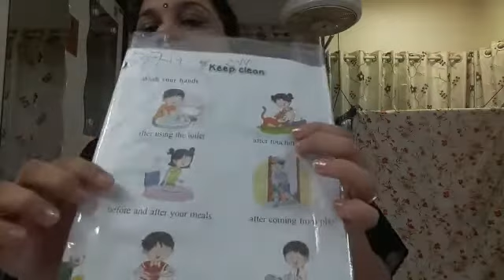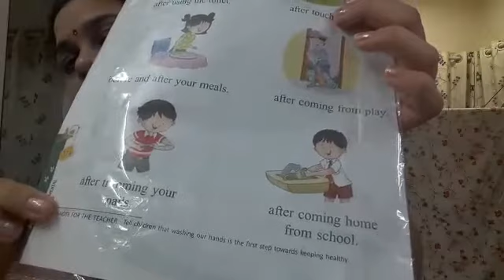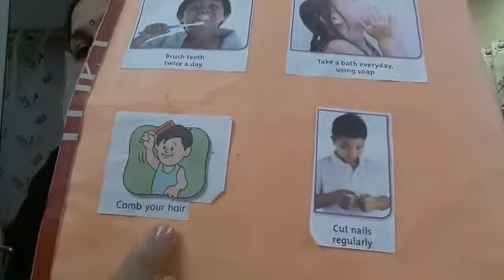Importance of Hygiene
Video from 😍Radhika😘